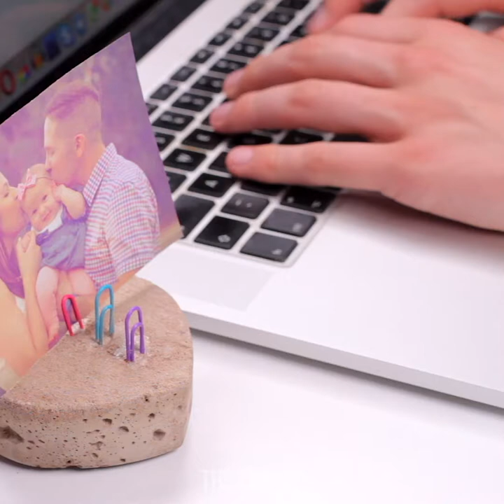14 DIY IDEAS YOU NEED IN YOUR LIFE RIGHT NOW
14 DIY IDEAS YOU NEED IN YOUR LIFE RIGHT NOW

TIMESTAMPS:
00:59 Useful cement craft
02:32 DIY musical instrument
03:51 DIY with drinking straws
07:04 Hot glue DIY drinks coaster

The Crafty GIRLY is the best YouTube channel for videos of crafty DIY ideas and projects, life hacks for girls as well as tips and awesome tricks for kids!